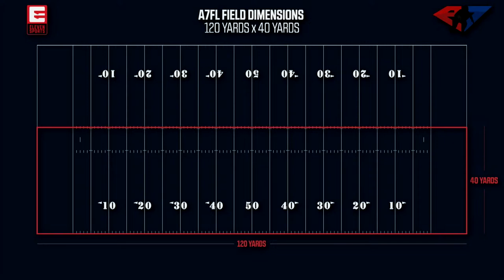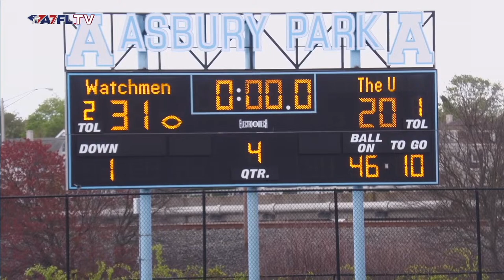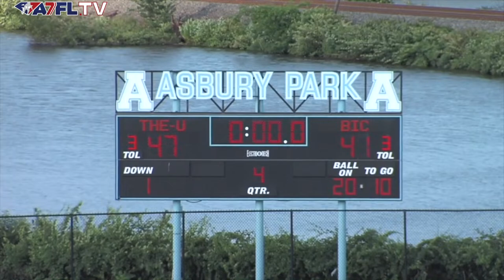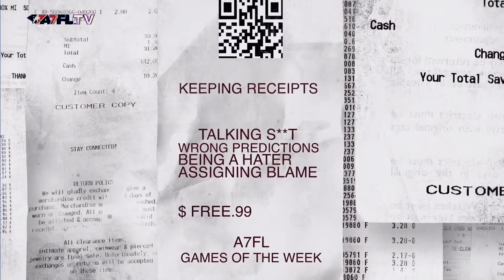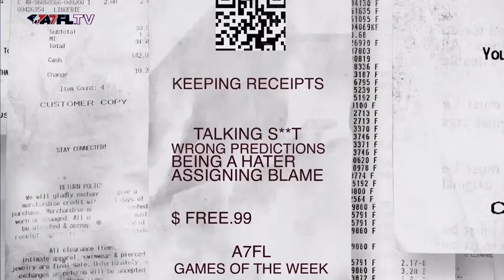Thanksgiving Day A7FL Marathon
Watch some of the best A7FL games in history while you enjoy you're 2023 Thanksgiving!

- ‎American 7s Football (TM), 7 on 7, no pads no helmets, full contact tackle football.

American 7s Football and A7FL are trademarks of A7FL Inc.